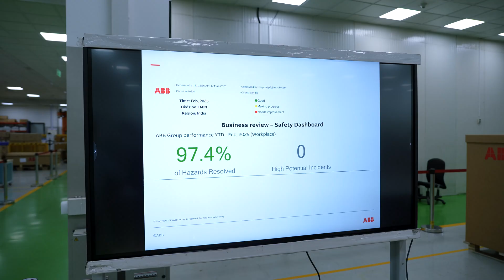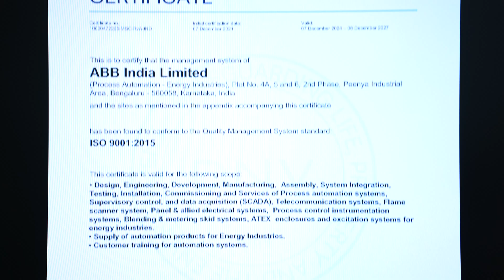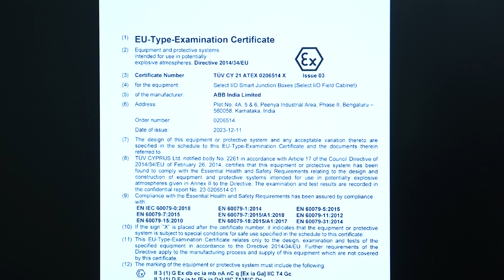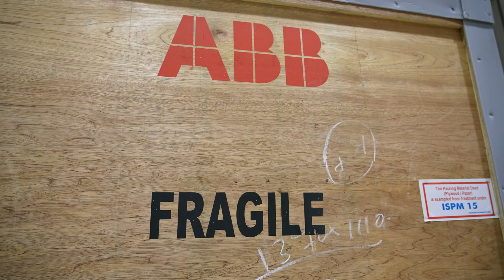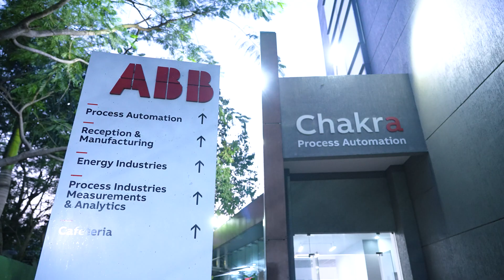Behind the Scenes at ABB India's Automation Panel Manufacturing Facility in Bengaluru!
Automation is the invisible force driving industries! Whether it's managing the complex process of energy production, distributing resources efficiently through vast networks, or transforming raw materials into end products with precision and care, automation is the unseen hero behind the scenes.

Ever wondered how automation panels are designed for various industries? Our Bengaluru facility is a powerhouse, producing 4,000 to 5,000 panels annually. We not only cater to local markets; our panels have made their way to the US, Canada, Sweden, Norway, and beyond.

Take an inside look at our manufacturing facility in Bengaluru, where automation panels are made in India for the world.